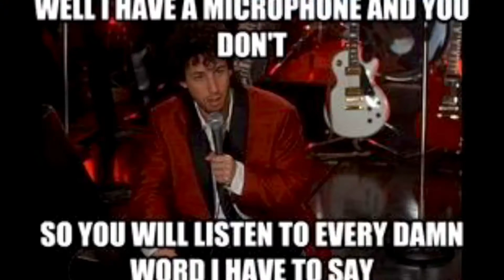If you only watch one video, please watch this one.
Love God, Love your neighbor.